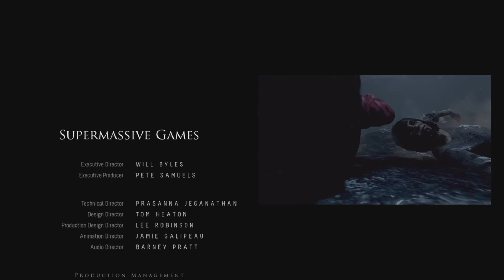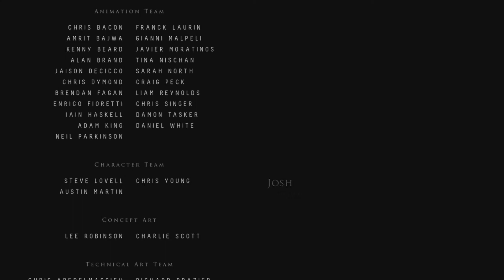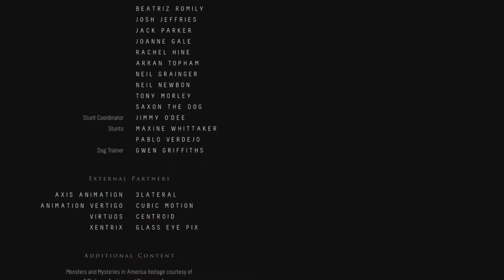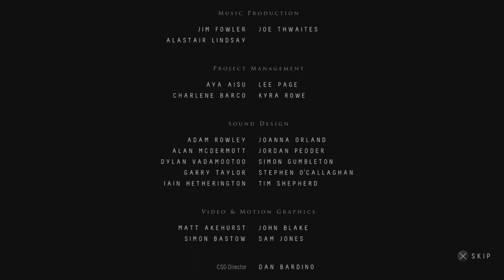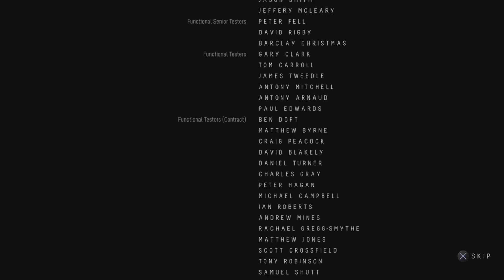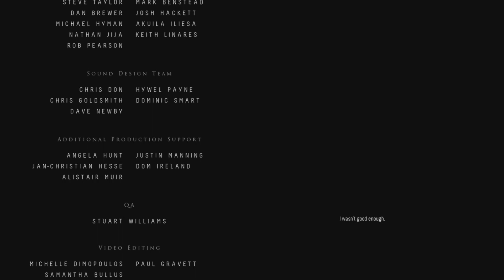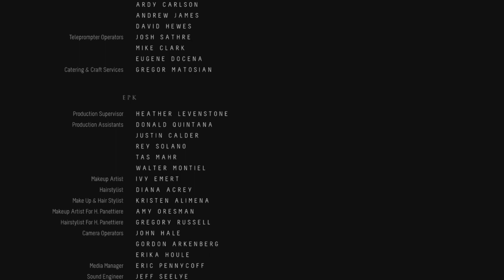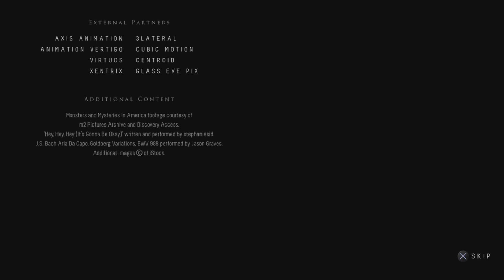Until Dawn- Final Part